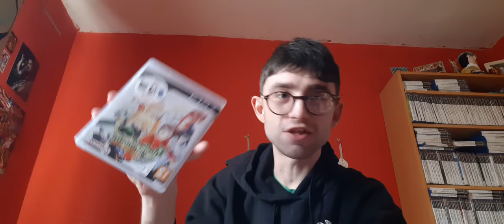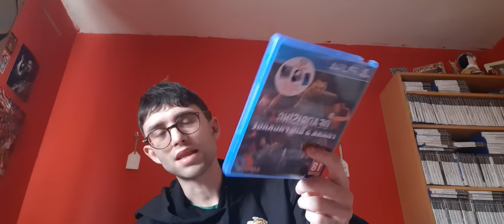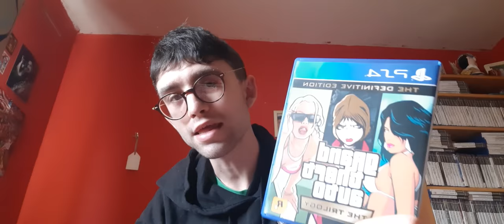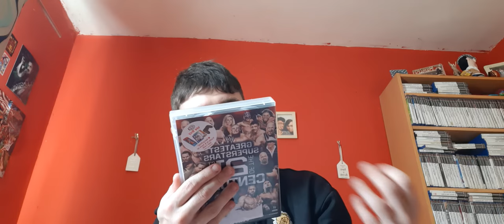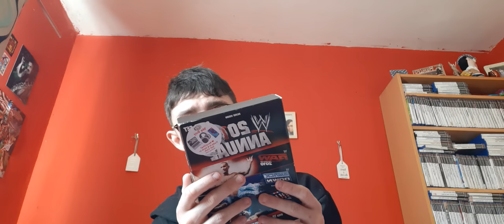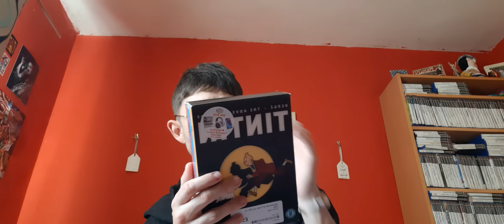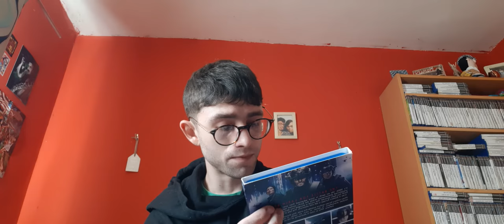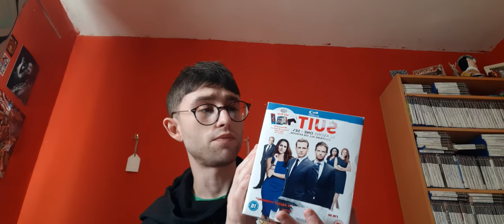Another Trade In Pick Ups. (PS3/Ps4/DVDs Blu Rays)